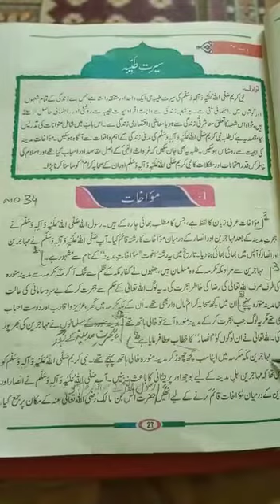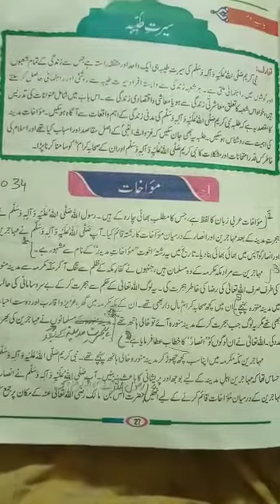Islamiat Class 5th lecture#35